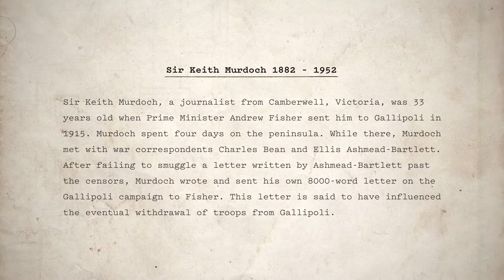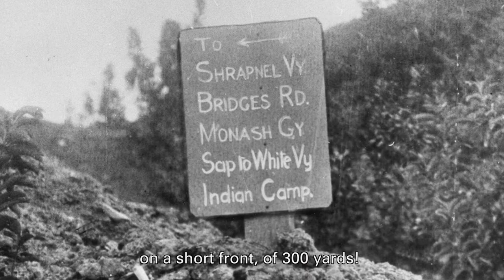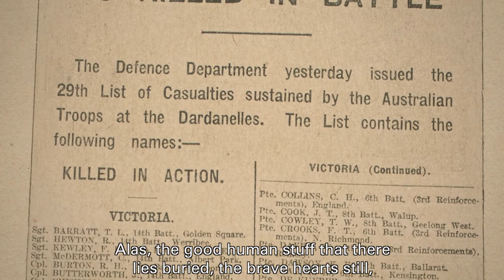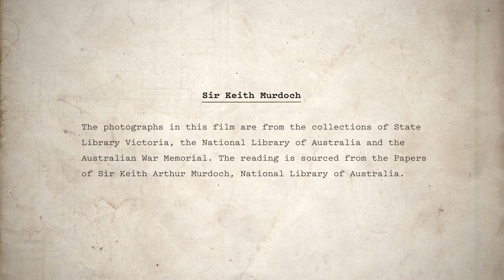Writing the war: Keith Murdoch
A short film based on the history-making ‘Gallipoli letter’ written by Sir Keith Murdoch when he was sent to Gallipoli as a journalist in 1915, and said to have influenced the eventual withdrawal of troops from the peninsula.